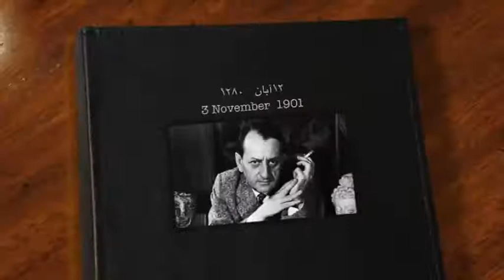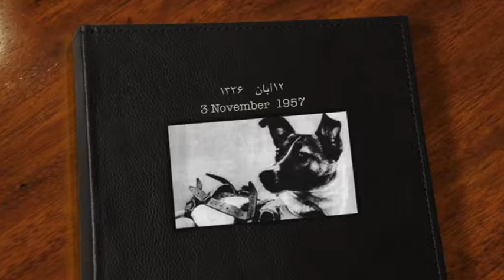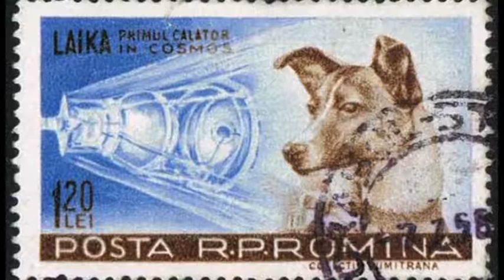تلویزیون ایران فردا - تقویم تاریخ دوشنبه 12 آبان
سالها پیش در روز 12 آبان ماه چه می گذشت؟ با ما همراه باشید و دوستان خود را نیز در جریان وقایع تاریخی قرار دهید.